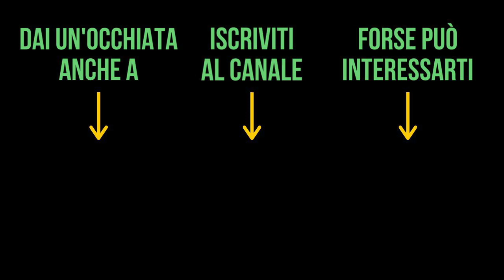IL FUTURO DEI SOCIAL MEDIA | Consigli di Marco Onorato - Founder di Marketing Espresso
Come saranno i Social tra 5 anni?

Marco Onorato è Coach Social Media su start2impact ed è Fondatore di Marketing Espresso. Collabora con aziende e professionisti tramite consulenza e servizi in Social Media Marketing.

Questo video è un estratto dalla Call di Networking che abbiamo offerto ai membri della nostra Community come premio per aver partecipato all'iniziativa per aiutare le attività locali della loro città durante il lockdown da COVID-19.

In questo video abbiamo spiegato come la Community di start2impact ha aiutato 200 attività locali durante l'emergenza da COVID-19

Scopri una nuova generazione di Master in Digital Marketing, Sviluppo Web, UX/UI Design, Data Science e Analysis, Blockchain.

Abbiamo creato un’esperienza di studio in cui scoprire cosa ti piace fare e come le tue competenze possono avere un impatto positivo sulla vita delle persone e sul pianeta.

Il 95% dei nostri studenti trova lavoro entro 6 mesi e per questo abbiamo la "Garanzia Money Back Under 30": se non trovi lavoro entro 6 mesi ti rimborsiamo (maggiori info sul sito).

Cosa ci distingue da altre scuole di formazione:
- Progetti pratici individuali corretti dai migliori professionisti.
- Career Service con Top Manager per preparare CV e colloqui.
- Online, senza vincoli di orario.
- Puoi partire da 0. Laurea non richiesta.